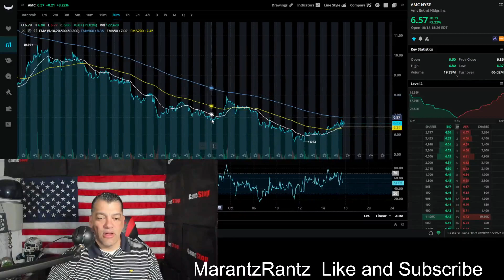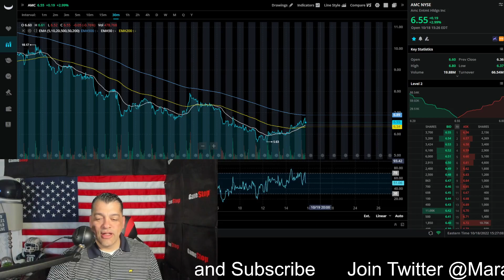AMC 100k Squeeze is NOW!!!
Boom we got this!